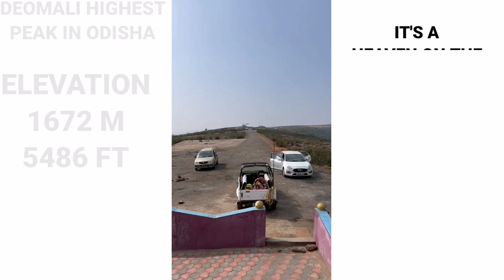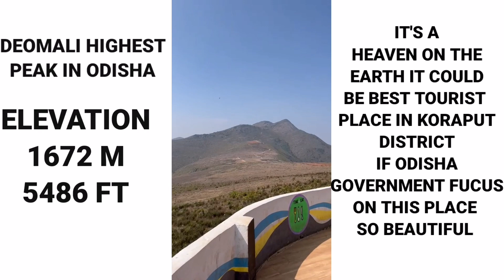Highest Peak In Odisha Deomali /koraput